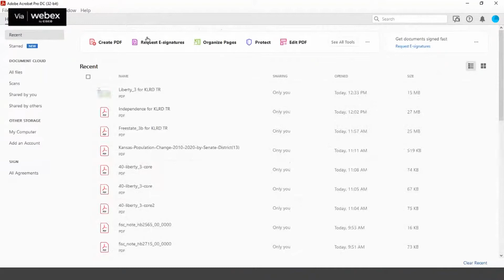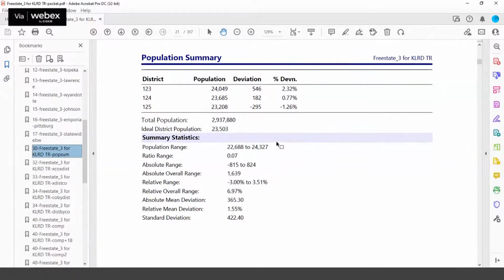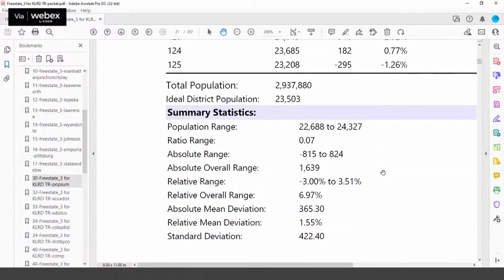House Committee on Redistricting 03/17/2022